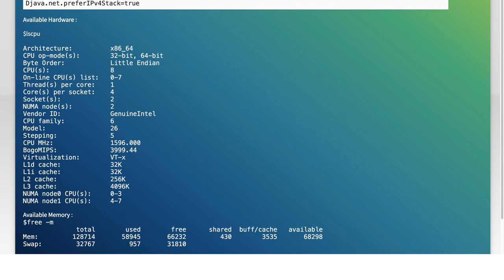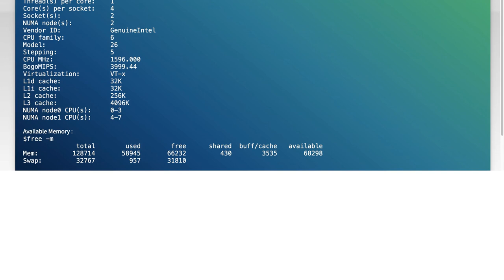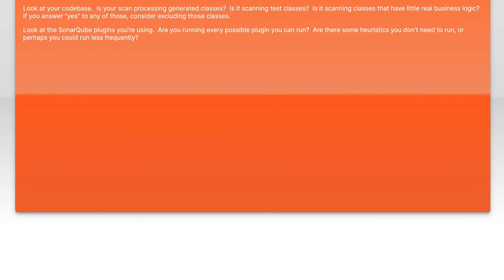How to Speed Up SonarQube Analysis Jobs: Tips for Faster Code Quality Checks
In today's fast-paced development environment, ensuring code quality is crucial, but lengthy analysis jobs can slow down your workflow. In this video, we’ll explore effective strategies to optimize SonarQube analysis, helping you achieve faster and more efficient code quality checks. Whether you're a developer or a team lead, these tips will empower you to streamline your processes and enhance productivity. Join us as we dive into practical solutions that can transform your SonarQube experience!

Today's Topic: How to Speed Up SonarQube Analysis Jobs: Tips for Faster Code Quality Checks

Related to: sonarqube, speedupsonarqube, sonarqubeanalysis, fastercodequalitychecks, codequality, sonarqubetips, improvesonarqubeperformance, optimizesonarqubejobs, sonarqubeconfiguration, ci/cdpipeline,